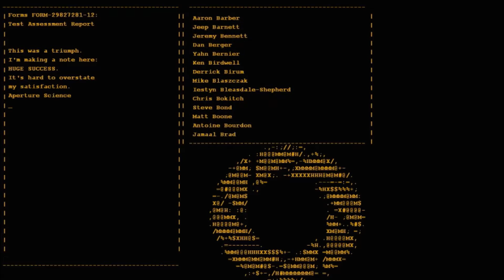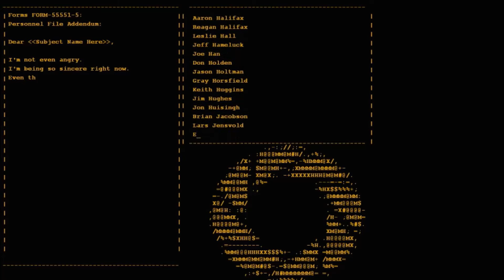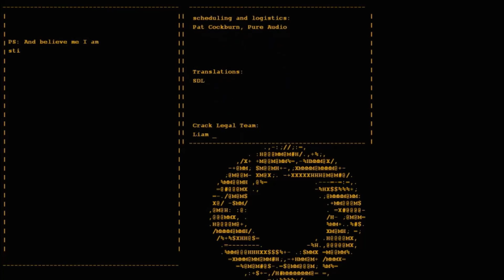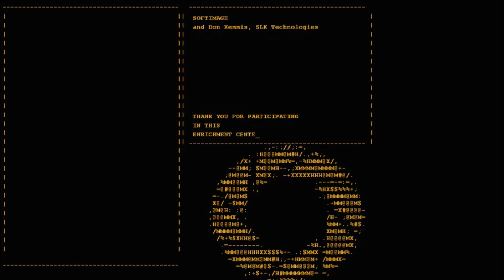Saving both the Companion Cubes in Portal with glitches!